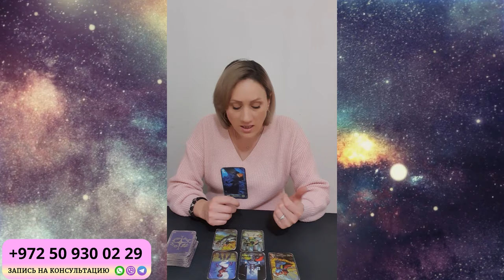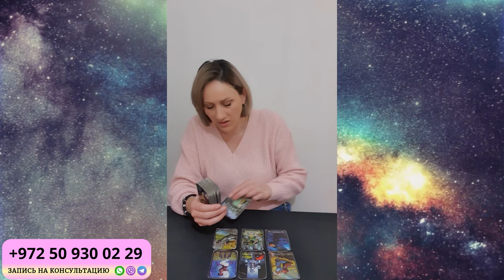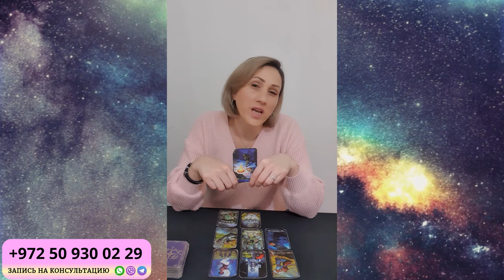РАК Март 2024. Таро гороскоп для РАКОВ на Март 2024 от Доины Римари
Что ждет РАКОВ в Марте 2024 года?